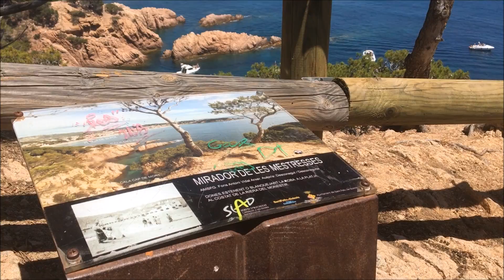Cala Maset - Sant Feliu de Guixols - Costa Brava - Juny 2017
Pequeña cala de arena con aguas profundas cercana a la playa de Sant Pol. Se accede mediante unas escaleras que se encuentran al lado de la carretera de Sant Feliu a Sant Pol por la costa.

El camino de ronda la bordea. Rodeada de abundante vegetación (pinos, encinas y encinas sureras). Nos podemos acercar en coche por la carretera de costa de Sant Feliu de Guíxols a Sant Pol i bajar las escaleras de acceso a la cala.